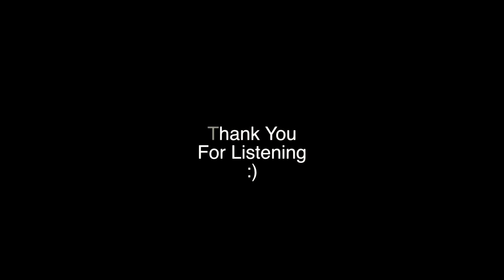Umbrella Acoustic Cover (by Liana)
Special thanks to Kirjai from KirjaiMusic for helping me with the recording of the song!

Sorry for my pronounciation!